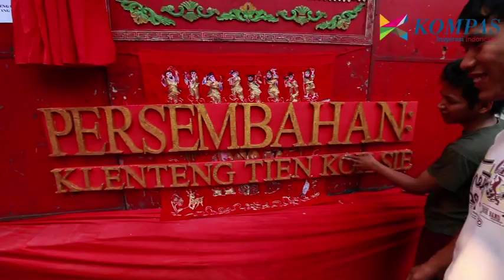Nadi Budaya - Wayang Potehi Segment 2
Wayang Potehi adalah kesenian wayang Tionghoa Indonesia. Ini merupakan bagian dari budaya Tionghoa. Seperti halnya nadi...detak kehidupannya kadang menguat...dan kadang melemah. Berbagai hal memengaruhi hidupnya budaya ini...termasuk sejarah kelam negeri dan zaman yang terus berubah. Ini adalah kisah Wayang Potehi.